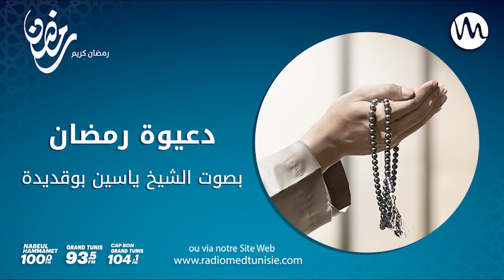دعيوة رمضان 19